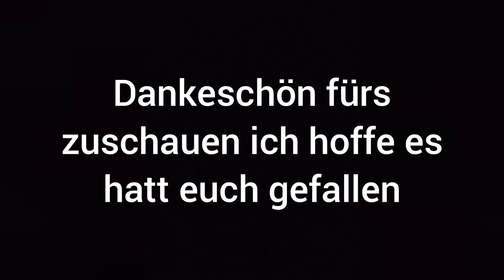Einsatzfahrten Motivation [This ist why i was born] Einsatzfahrten Solingen